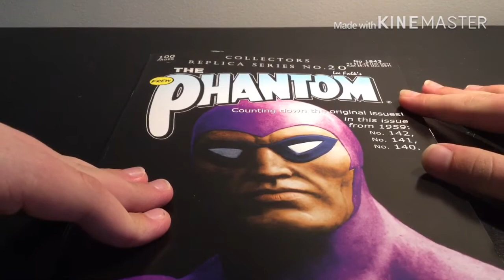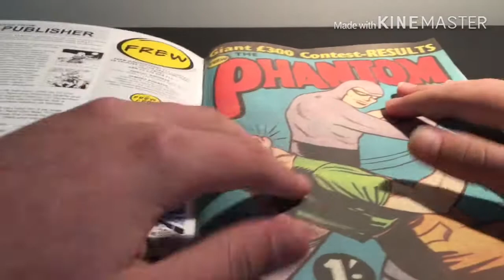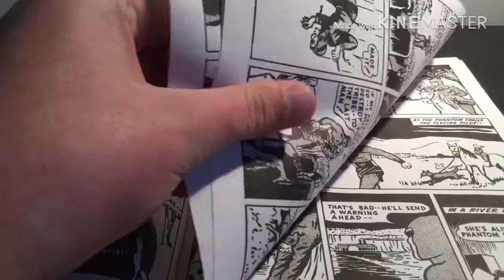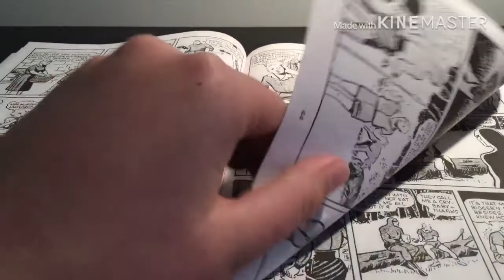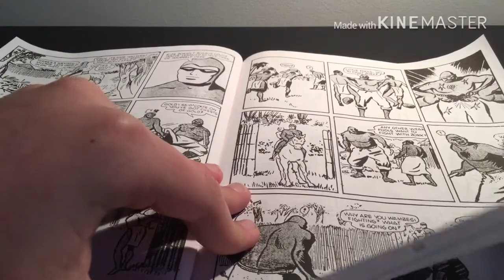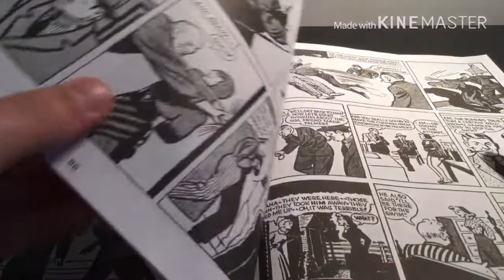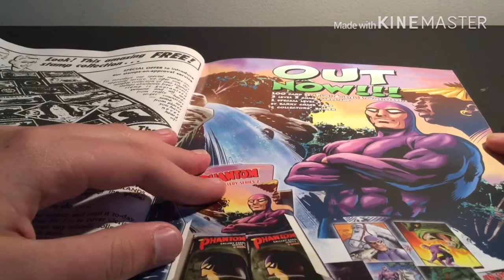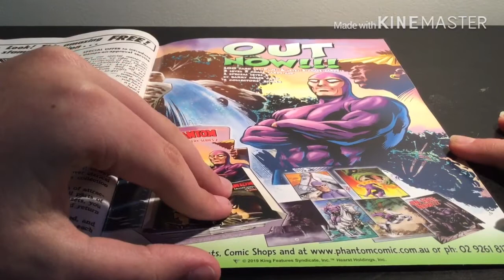PhantomCave: Collectors Replica Series NO.20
PhantomCave is here with the latest frew crew comic book. It is called (Collectors Replica Series NO.20) and because it’s number 20, it marks a milestone for the series from Frew Publications.

Replica issue numbers:
- 142
- 141
- 140